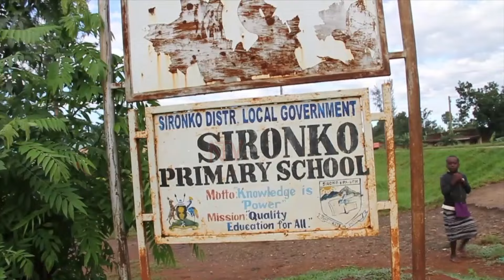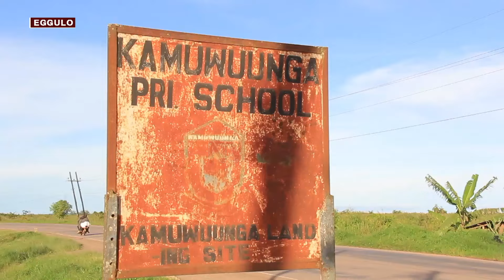Amataba e Sironko: Amasomero asatu gaggaddwa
Eby’enjigiriza mu district ye Sironko bigootanye oluvanyuma lw’enkuba enfuddemba ensangi zino eviIriddeko amazzi okwanjaala mu masomero ag’enjawulo mu byaalo 4.
Mu ggombolola ye Bukise , abamu ku batuuze bafumbya miyagi oluvanyuma lw’embuyaga okutikula obusolya ku nju zaabwe.